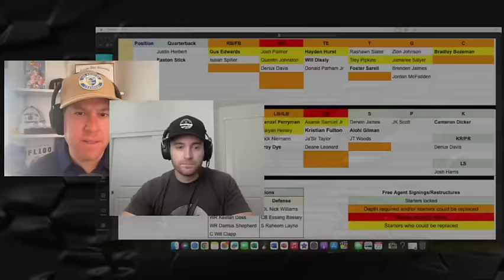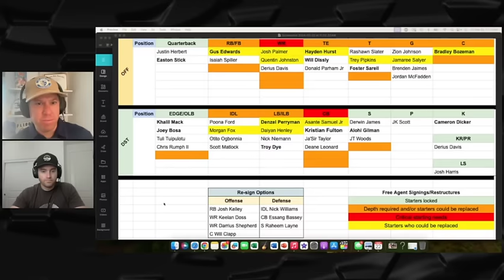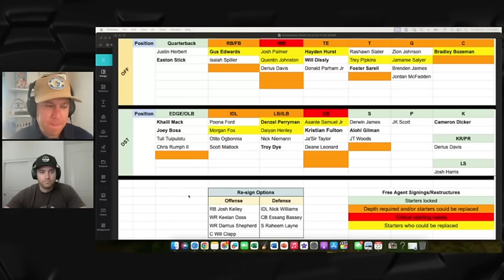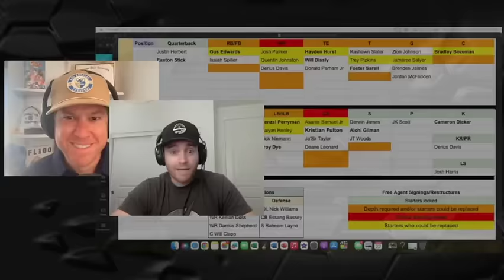Los Angeles Chargers Roster Construction Breakdown & Strategy | Joe Hortiz & Jim Harbaugh Era Begins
In this episode, Jake and Dan discuss where the Los Angeles Chargers currently stand in their roster construction process, the free agents they’ve signed to date, the most pressing holes they have yet to fill, positional value, the strategy they’ve executed to get to where they are now, and what is left for the team to accomplish in free agency and/or the draft. Tune in!

Chargers Unleashed Hosts: Jake Hefner (@JakeTHefner) and Dan Wolkenstein (@DanWSports)

Blueprints Host: Jason Balliet (@Syntari13)

Chargers Unleashed Podcast, and Blueprints, are weekly Chargers podcasts, part of the LAFB Network, covering all things Los Angeles Chargers. Chargers Unleashed and Blueprints provide listeners with unique and refreshing perspectives on the latest in Chargers news and storylines, along with special guest appearances, player interviews, off-season discussions for NFL Draft, Free Agency, training camps, and weekly updates surrounding Los Angeles Chargers for fans around the globe. Tune in for Chargers interviews, Chargers news, and more!

Chargers Players discussed include Justin Herbert, Derwin James, Keenan Allen, Joey Bosa, Khalil Mack, Austin Ekeler, Mike Williams,, Rashawn Slater, Corey Linsley, Josh Palmer, Asante Samuel Jr, JC Jackson, Eric Kendricks, Daiyan Henley, Quentin Johnston, Tuli Tuipulotu, and much more. We also discuss Chargers Head Coach Jim Harbaugh, OC Greg Roman, DC Jesse Minter and the rest of the Chargers coaching staff.

***RSSM